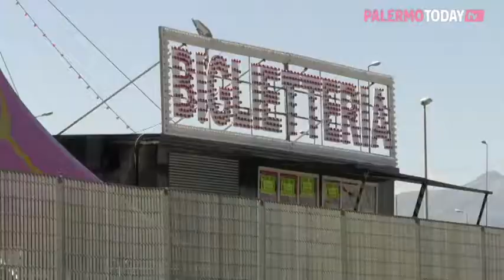Difficoltà nel circo Rinaldo orfei a Palermo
Difficoltà nel circo Rinaldo  orfei bloccato a Palermo nell'area commerciale del Centro commerciale Forum nel quartiere Brancaccio a causa dell'emergenza sanitaria COVID 19.